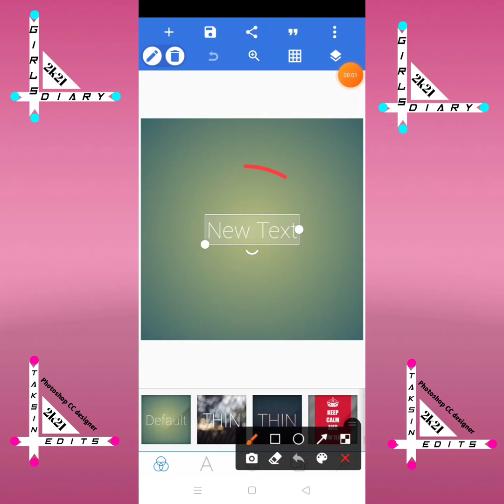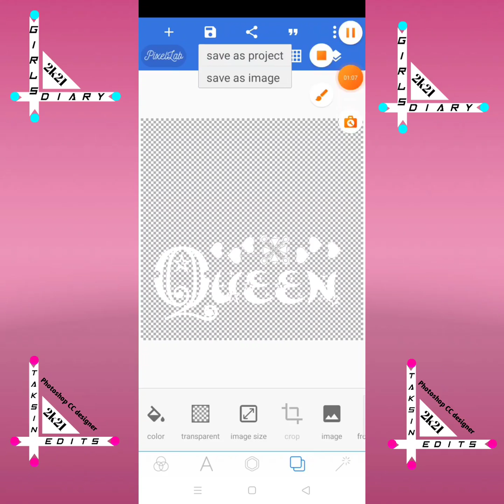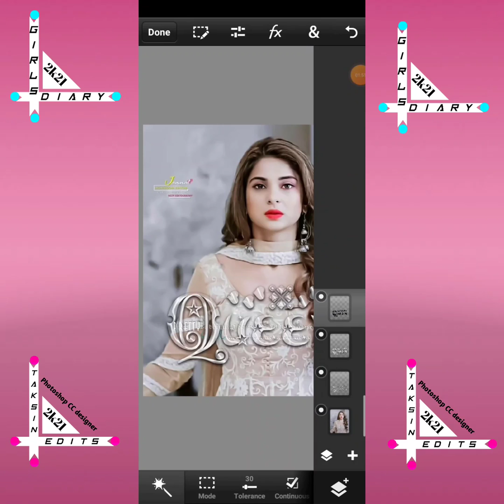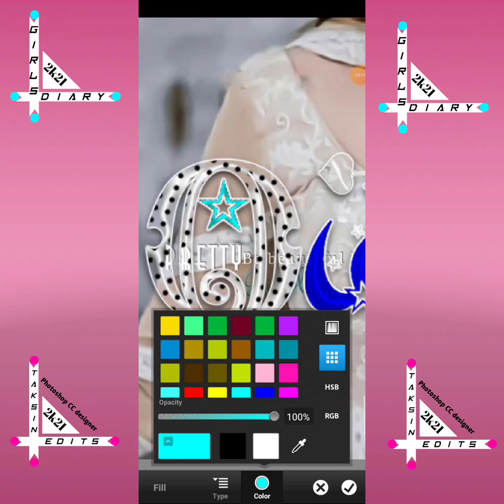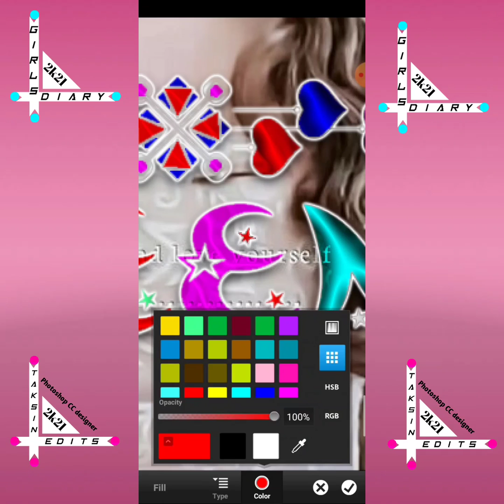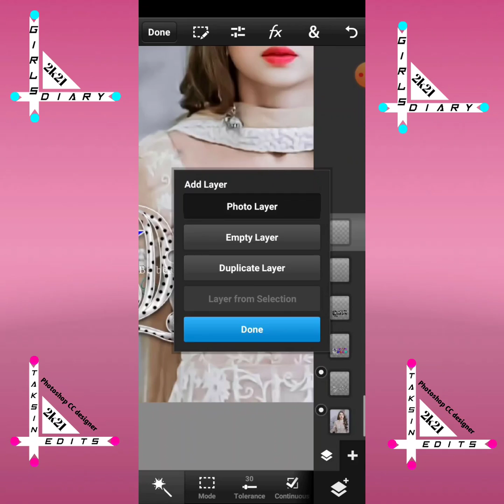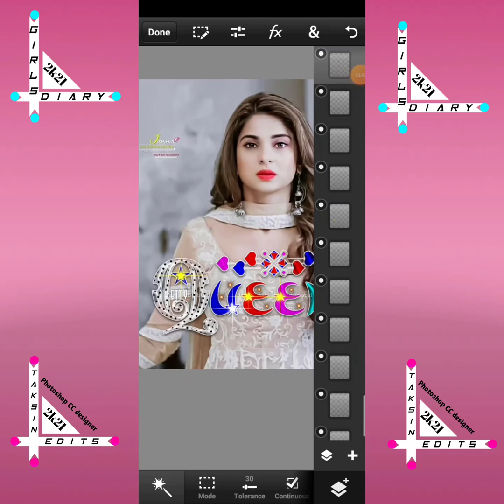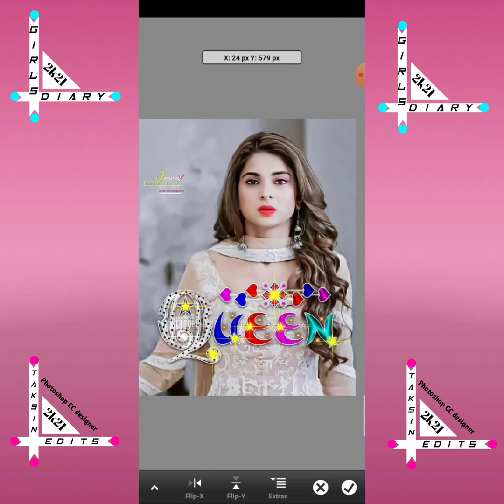Glass Font Editing 2022|| How To Make Crystal Glowing Glass in Font pixeILab &ps cc